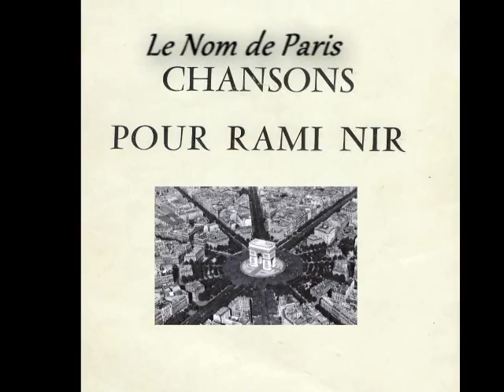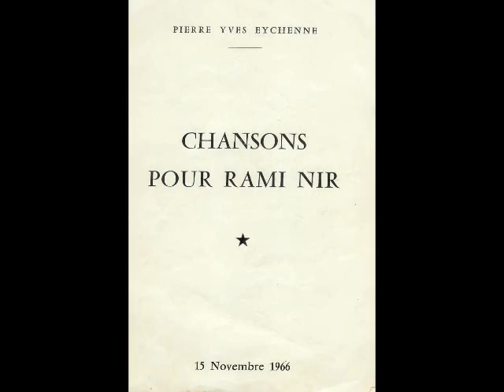Rami Nir - Le Nom de Paris - רמי ניר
Lyrics: Pierre Yves Eychenne, Music: Rami Nir, Arrangement: Eldad Shrem

"Dans mon coeur je retrouve, tendrement, le nom de Paris"
"Tous mes souvenirs seront un jour les tiens; tu laissera ton coeur s'amplir de lumière..."